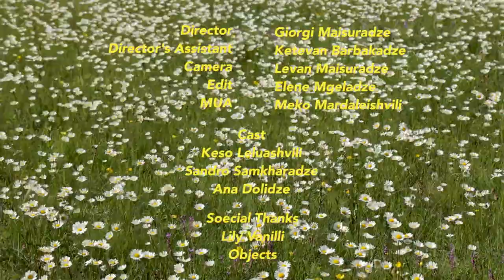Hammock Magazine x Moët & Chandon